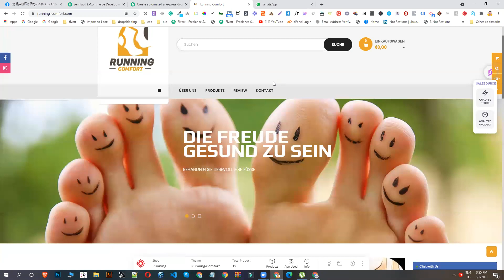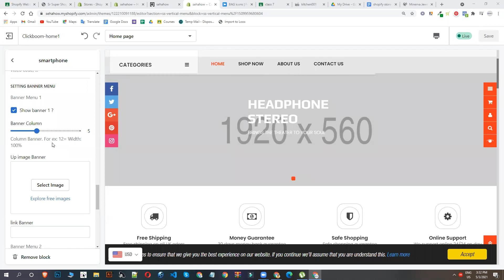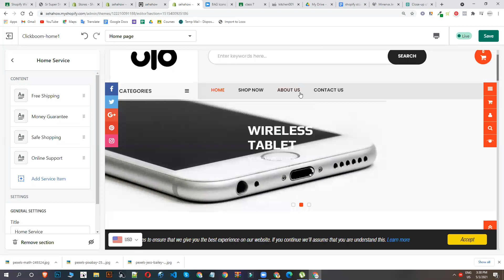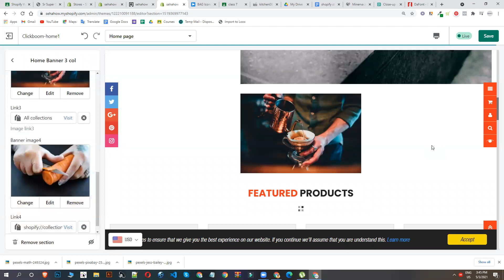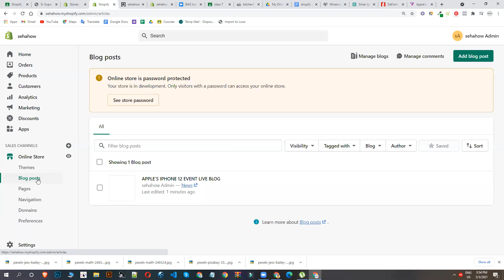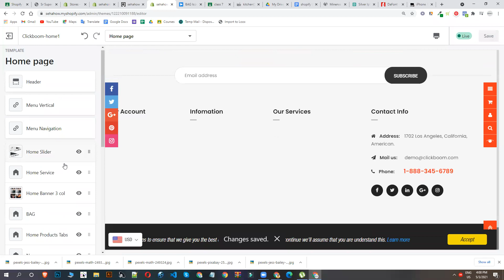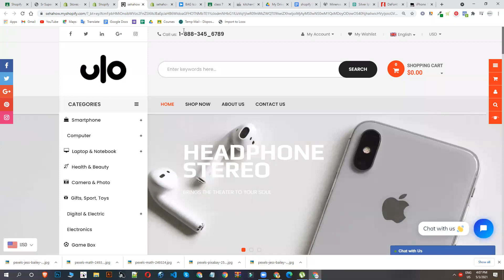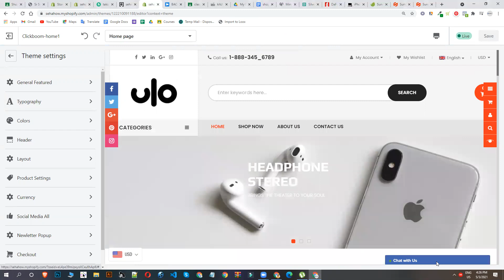Clickboom Responsive Multipurpose Shopify Theme Customization | Shopify Responsive Design in 2021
[shikhbo-it]